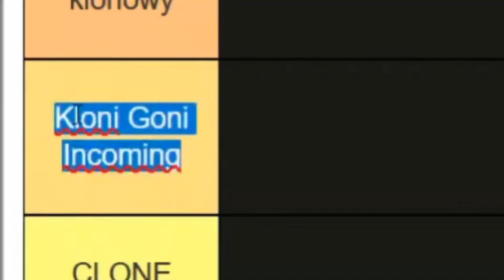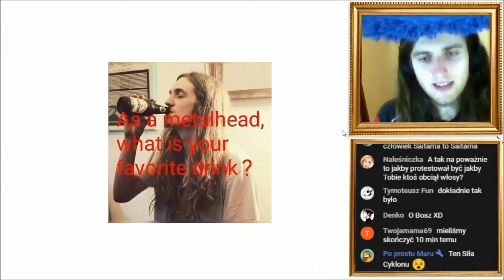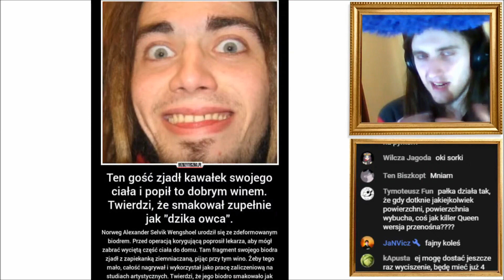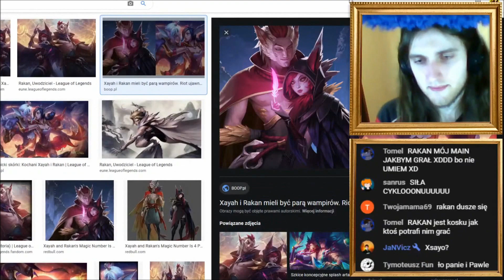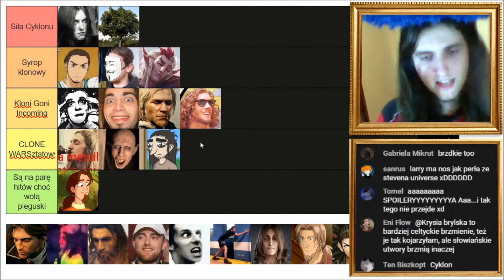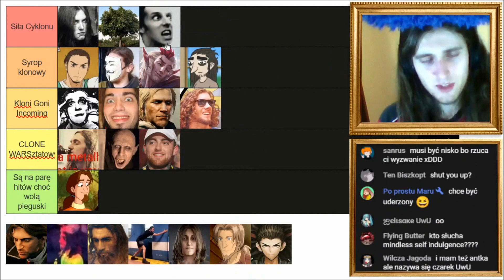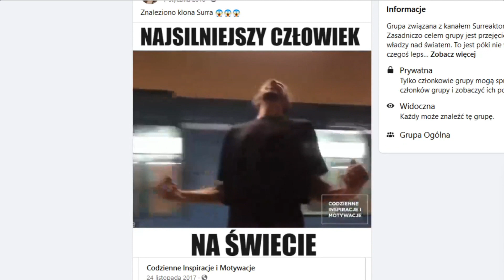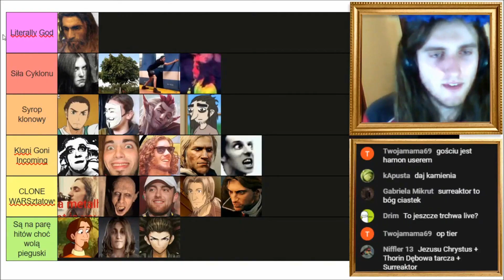POLOWANIE NA KLONY - Ranking moich sobowtórów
Dół Opisu:
Skąd możecie mieć pewność, że na każdym odcinku nie widzicie innego klona? Skąd wiecie czy za wszystkim nie stoją siły ciemności? Albo co gorsza... ten dziwny typek który mieszka w pokoju obok mojego.